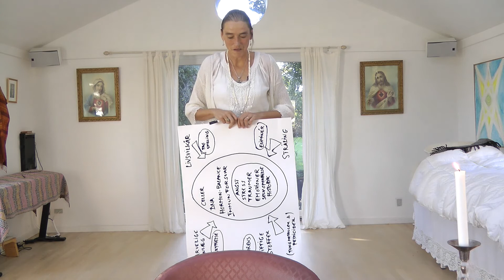Githa Ben-David: Haleilouyah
Denne video handler om Haleilouyah